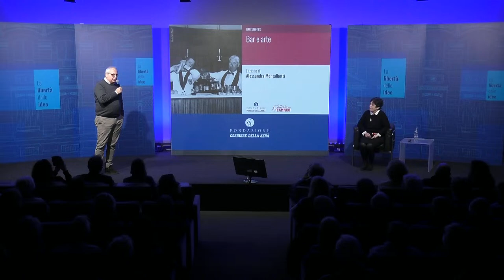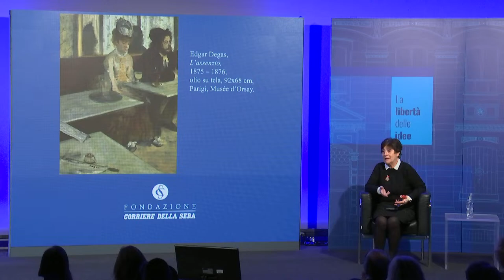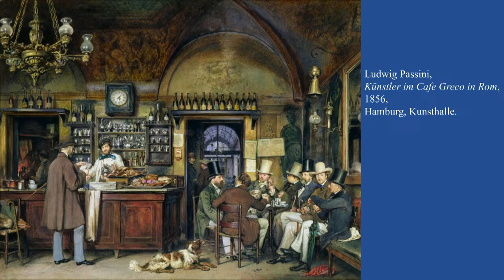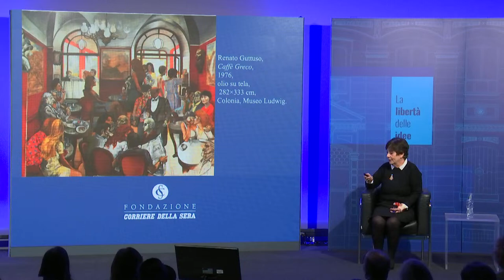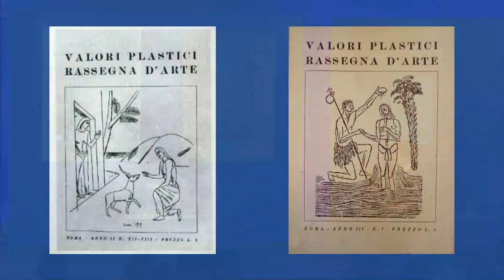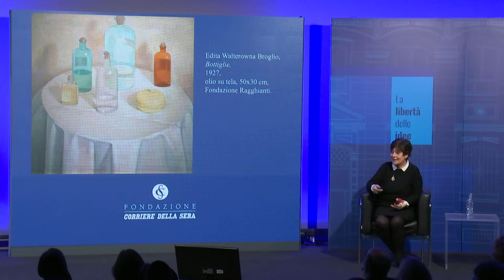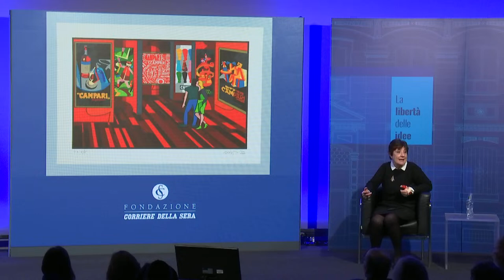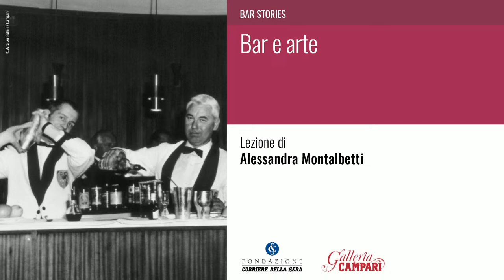BAR E ARTE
In occasione della mostra “Bar Stories on camera”, Fondazione Corriere della Sera e Galleria Campari vogliono raccontare il mondo del bar, composto di storie, ritualità e personaggi.
Nel corso di un ciclo di tre appuntamenti si intende ripercorrere alcuni particolari aspetti della sfaccettata vitalità del mondo del bar, luogo d’elezione per incontri, aggregazione, svago e scambio culturale in ambito letterario e artistico.

Lezione di Alessandra Montalbetti, storica dell’arte

L'incontro ha avuto luogo il giorno 11 dicembre 2023.